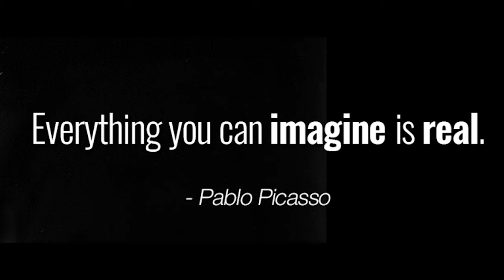Simple Abstract Art For Beginners/Daisies And Ladybugs!/Art Therapy/Demo #80 of 115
Abstract painting for beginners - simple technique using acrylic paints. Beautiful Daisies And Ladybugs!/Art Therapy/Demo#80 of 115
Medium: Acrylic Paints
Colors Used: Marigold yellow, Dark Gray, Crimson, Cadmium Red, Mars Black and White. Canvas: Stretched Canvas (Pre-primed Black Or Paint Black as a background) Material: #1 Filbert  Brush, #8 Filbert Brush, #1 Detail Round Brush.
This Is A Very  Simple Painting
Please Do Watch This Video Till The End.
Step 1: Paint Daisies Step 2: Paint Ladybugs